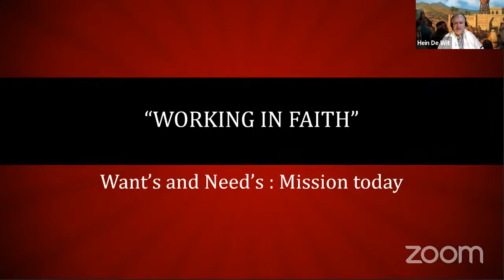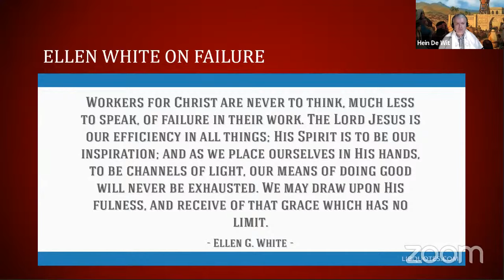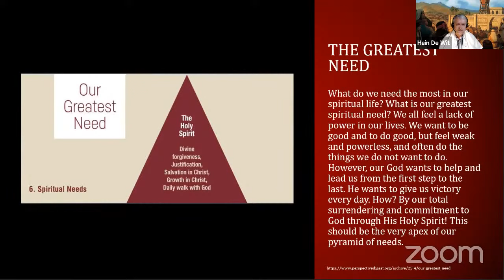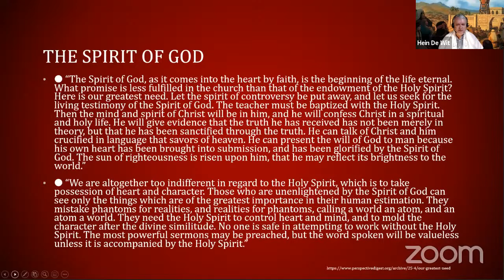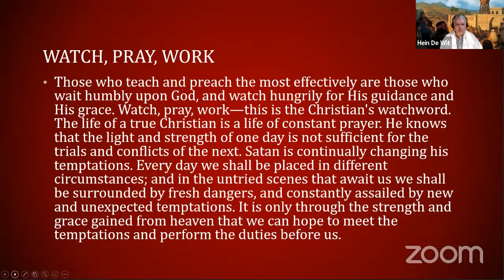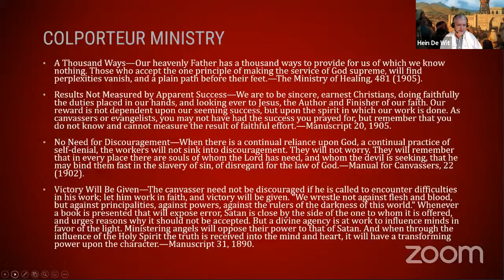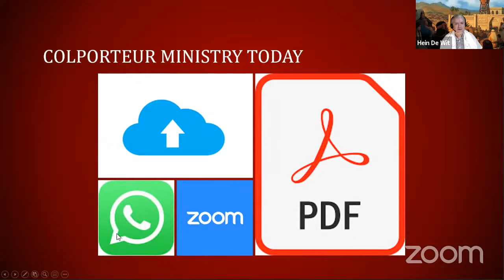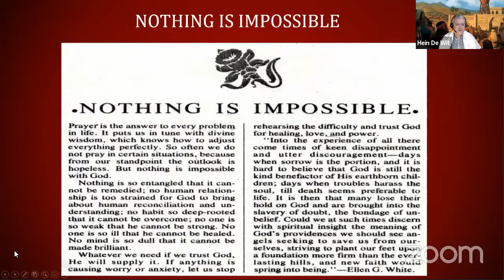How to let God lead - What does God want me to do - Do you have the holy spirit?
How to let God lead in missionary work even when you're NOT WELCOME in the church?  Having trials and tribulations, even in your church?

Feast of Tabernacles October 2021